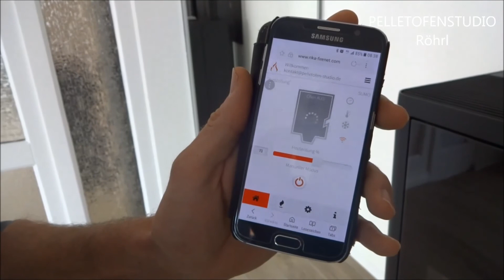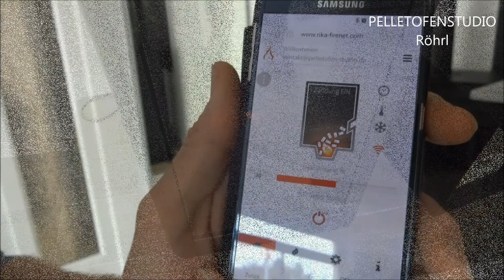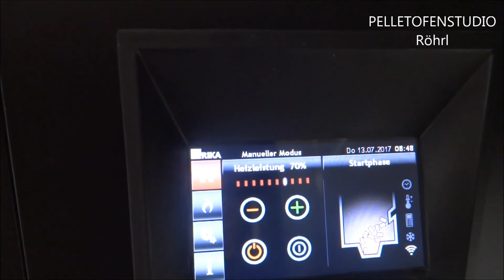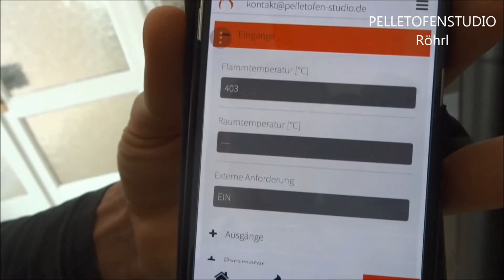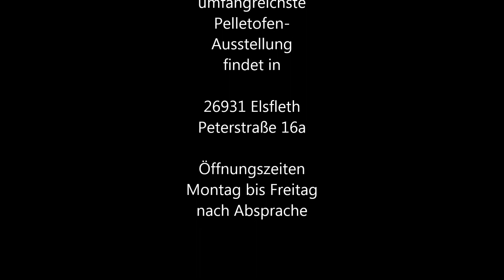Rika Firenet vorgestellt am Pelletofen Rika Sumo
Das ist die Zukunft! Smart Home, Pelletofen mit dem Handy steuern.
Ab heute bei uns zu sehen.